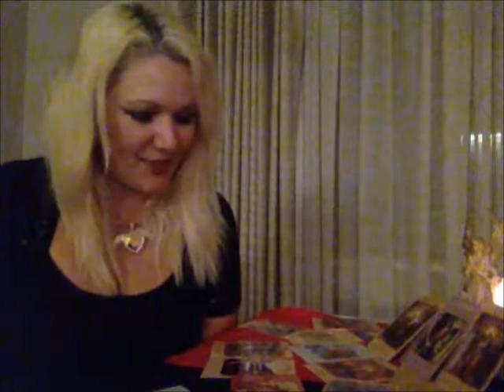2012 Angel Message (Part 3)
This is an intuitive angel oracle card reading for 2012 by Natalia Kuna, an Angel Intuitive,™ certified by Doreen Virtue. It starts off with a general reading for the year, followed by specific month-month insight from Jan to Dec. It is broken into three videos: Part 1 includes an introduction to the 2012 and what to expect.
Part 2 continues the 2012 theme and gives information for the first half of the year.
Part 3 covers the last half of the year.